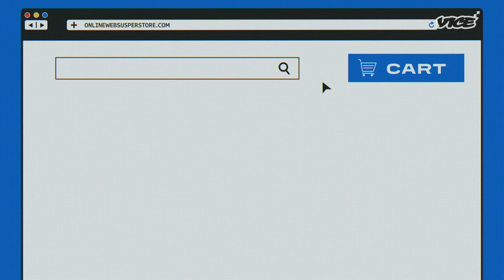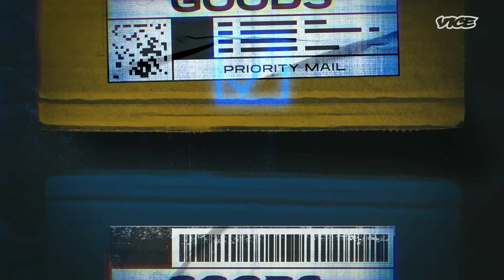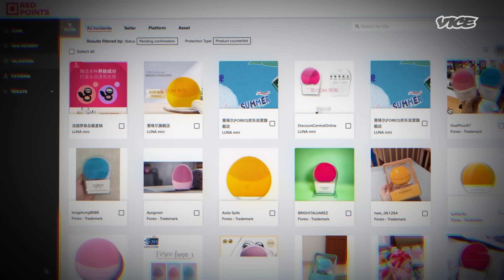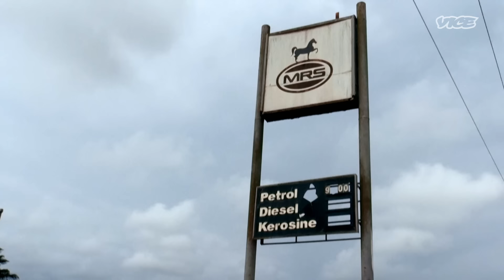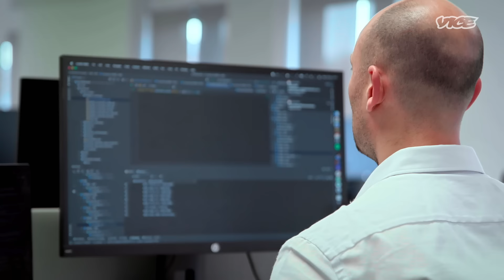The $500 Billion/Year World of Counterfeits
'Bad Goods' is a documentary series for Vice News looking at the worldwide illicit trade market, from wildlife trafficking, counterfeit item selling and sand mining. It will follow key people, from enforcement to traffickers, at the heart of the trade and explore what is behind the demand for illicit products.